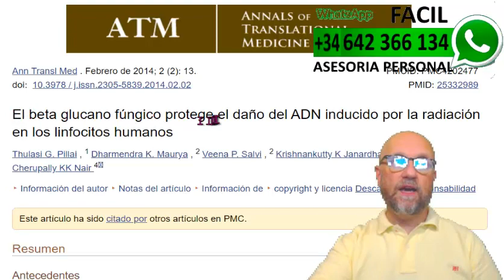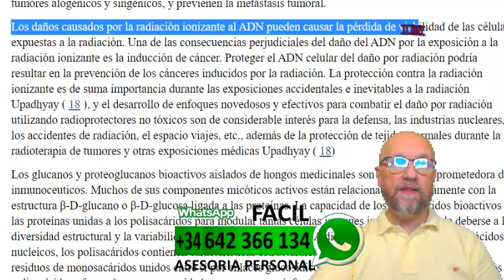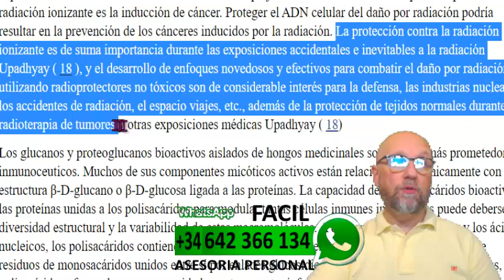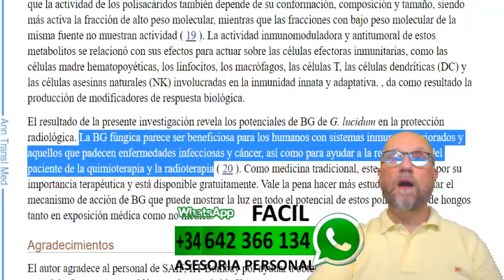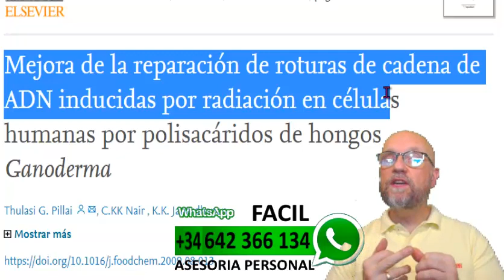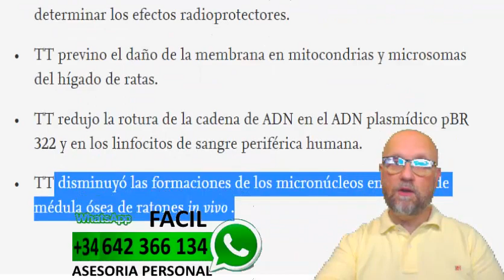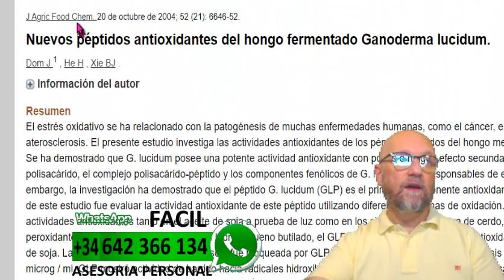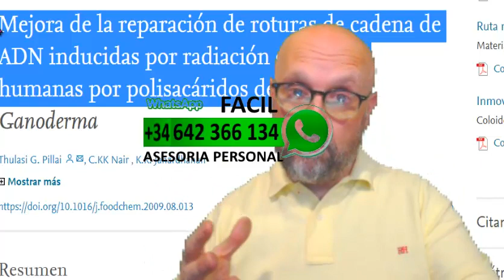Medico Ganoderma MEJORA TU ADN ♛✆ ☎️♛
🅰🅵í🅻🅸🅰🆃🅴 - 🅲🅾🅽 - 🅽🅾🆂🅾🆃🆁🅾🆂

ASESORÍA PERSONAL